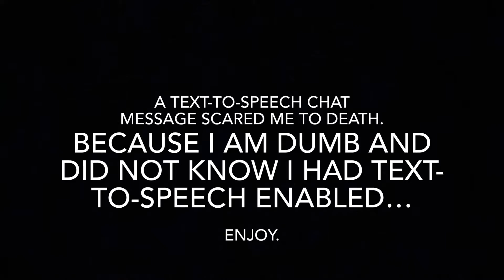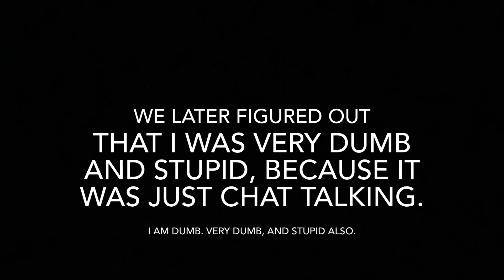Chat Trolled Me In Minecraft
I was trolled by chat… because I forgot I had text-to-speech enabled. And it scared the life out of my soul.